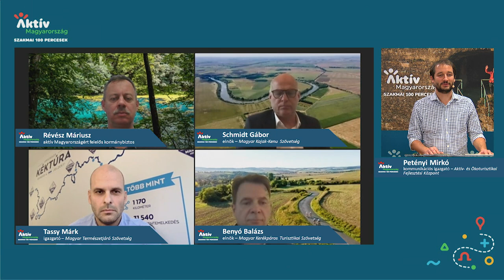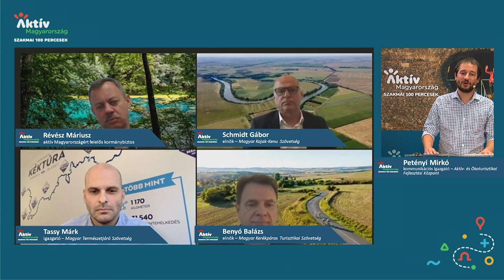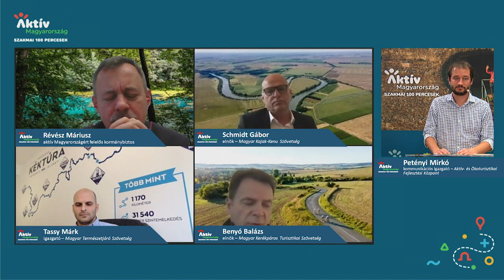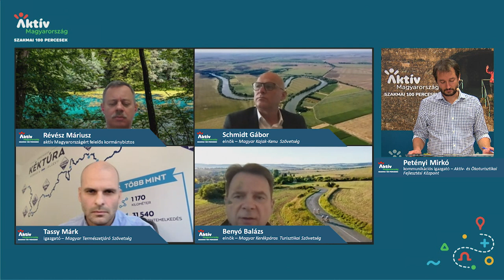Jövőkép - Kerekasztal beszélgetés: Merre indulunk tovább? Kerekasztal az aktív turizmus jövőjéről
Az Aktív Magyarország 2020-ban az online térben tartott aktív- és ökoturisztikai szakmai konferenciát, mely Szakmai Százpercesek címen zajlott négy alkalommal, négy témában. Ez a kerekasztal beszélgetés a Jövőkép előadás-sorozat része.

A kerekasztal-beszélgetést Petényi Mirkó, az Aktív- és Ökoturisztikai Fejlesztési Központ kommunikációs igazgatója moderálja, akinek igazán fontos a természetjárás: kétszer járta végig az El Camino-t, szabad idejében túrázik, focizik, bringázik illetve gombászik.
Négy szakemberrel beszélget az aktív turizmus jövőjéről:
Révész Máriusz, aktív Magyarországért felelős kormánybiztos
Tassy Márk, a Magyar Természetjáró Szövetség igazgatója
Benyó Balázs, a magyar kerékpáros Turisztikai Szövetség elnöke
Schmidt Gábor, a Magyar Kajak-Kenu Szövetség elöke